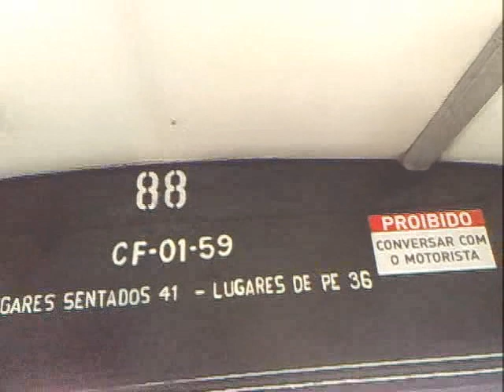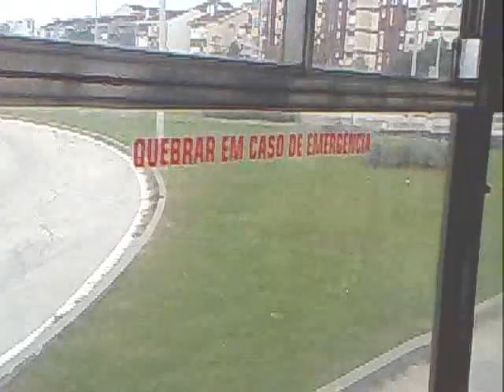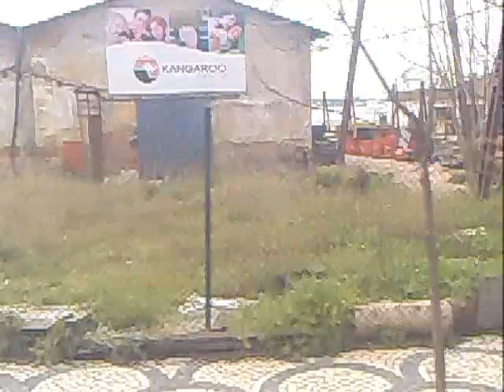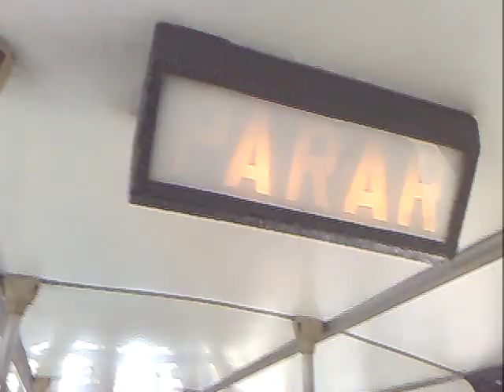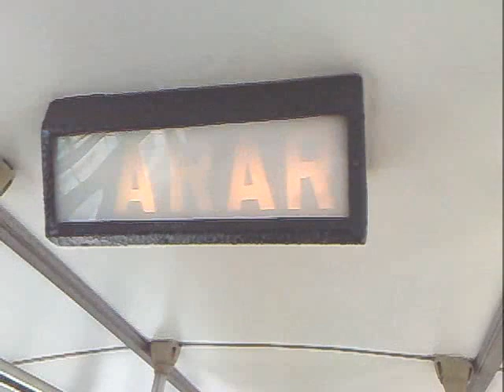SMTCB - Volvo B10R-55 Camo UR79 - Bus 88 - Carreira / Line 1 Barreiro [SD]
Viagem na carreira 1 dos SMTCB a partir do terminal fluvial, feita num Volvo B10R-55 Camo UR79 de 1982 com o nº de frota 88. Caixa Voith. Filmado em Março de 2010 com o Nokia 6220 Classic.

Trip on Line 1 of SMTCB company from river terminal made in a Volvo B10R-55 Camo UR79 bus from 1982 with fleet number 88.  Voith gearbox. Filmed in March 2010 on Nokia 6220 Classic.